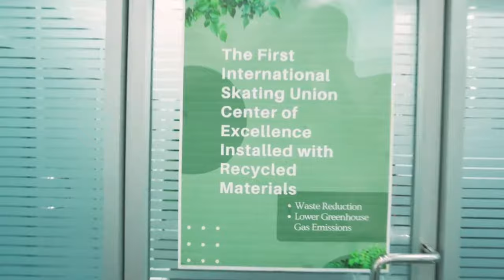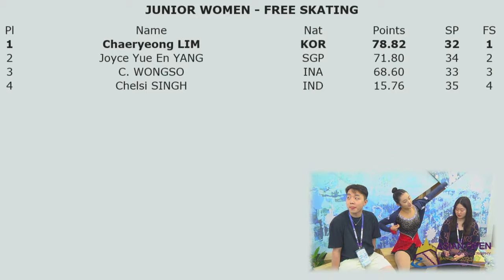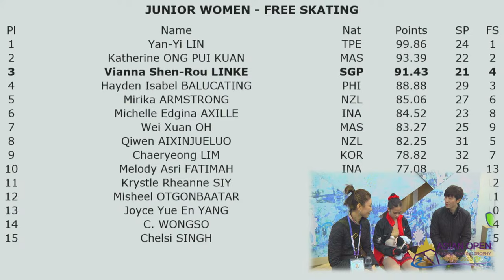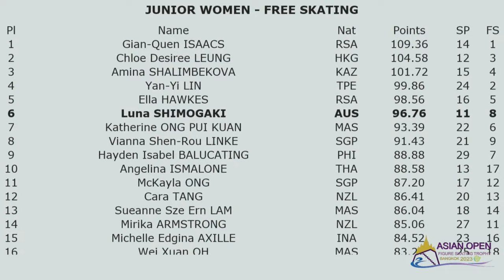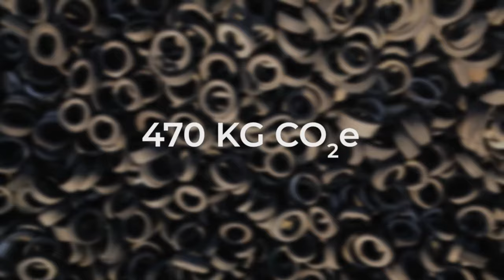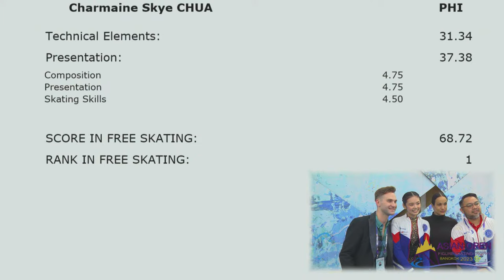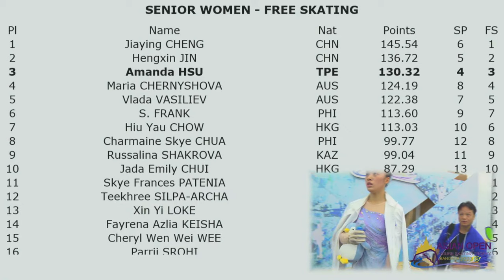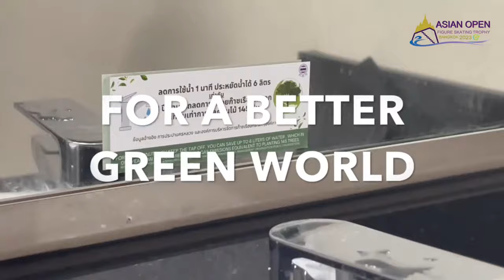DAY4 : 2023 ASIAN OPEN FIGURE SKATING TROPHY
2023 ASIAN OPEN FIGURE SKATING TROPHY
16-19 AUGUST 2023, Bangkok THAILAND
IWIS International Training Center - ISU Center of Excellence